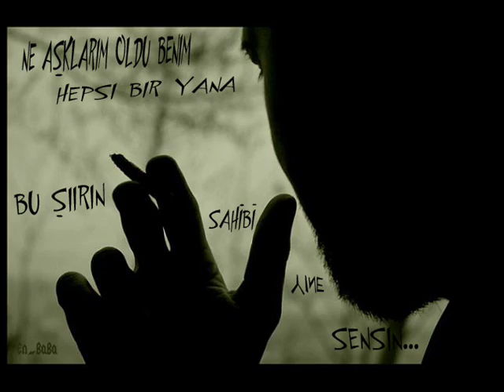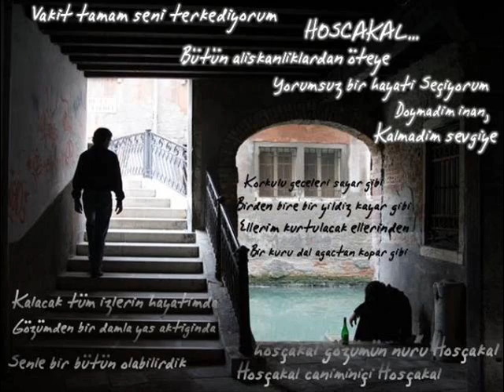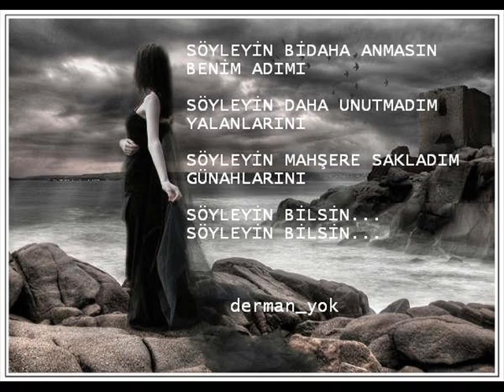Dj GökcaN ft MiSs EFTELYA ( HOŞÇAKAL ) new 2008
dj akman dj aksitil mc serkan crazy ossie dj çapkino qarizma sagopa kajmer mc karakule dj yıldıeım uğur-e yunus-e mc doruk taylan-x miss yıldız